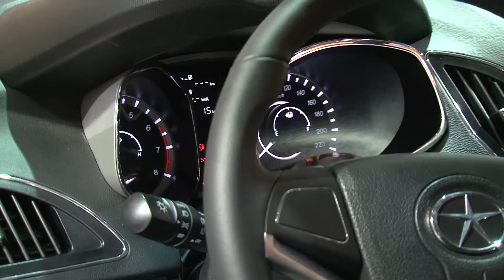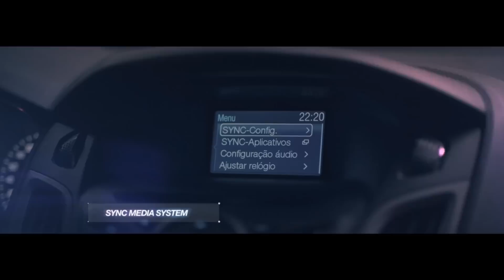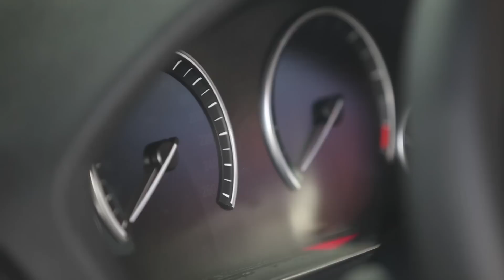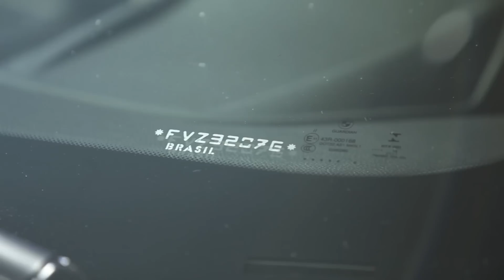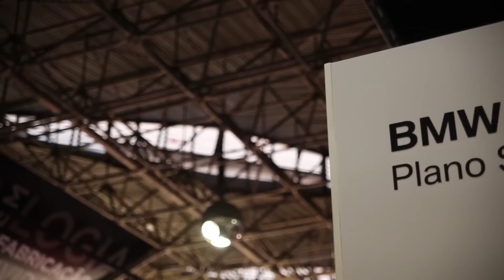AutoNewsTV - Especial Salão do Automóvel 2014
Veja neste programa um passeio pelo Salão Internacional do Automóvel de São Paulo 2014. As principais novidades apresentadas. Mais de 500 carros e 150 lançamentos.